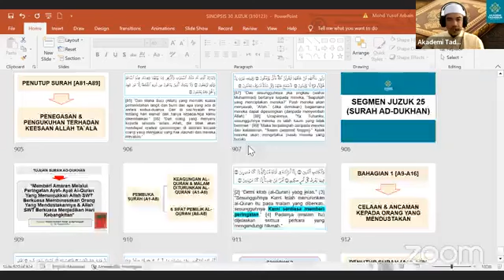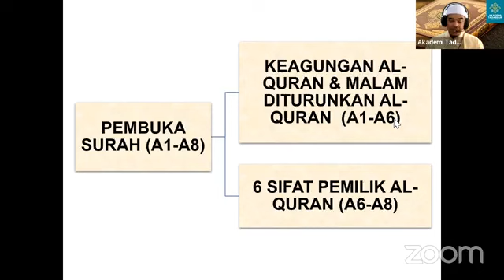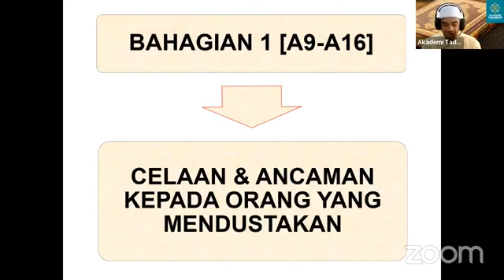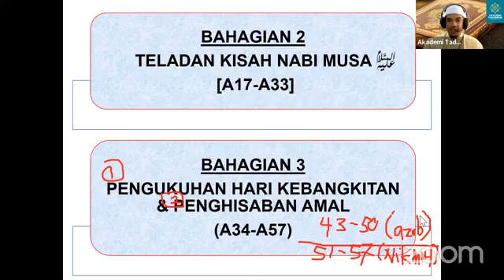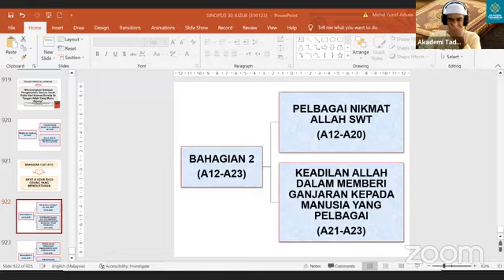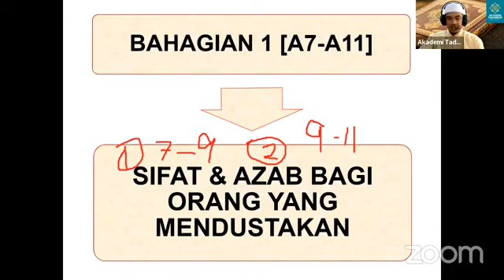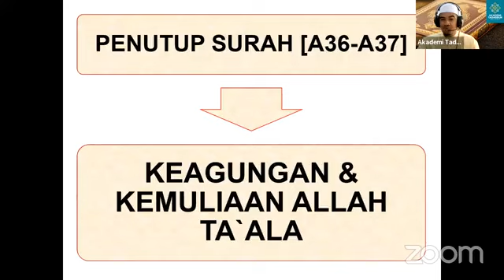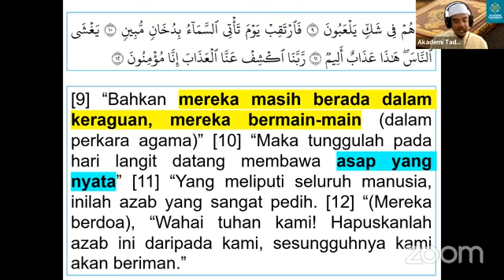SINOPSIS JUZUK 25 (BAHAGIAN 2)